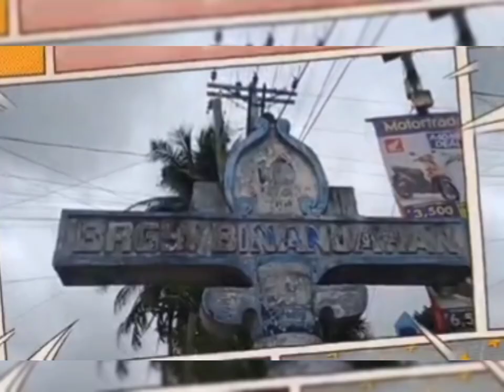DUO VLOGGING: The Miraculous Churches In Pilar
DARAGA COMMUNITY COLLEGE
Salvacion, Daraga, Albay

SUBJECT: PHILIPPINE POPULAR CULTURE

BSED II- SCIENCE BLOCK B
INSTRUCTOR: Ms. Maricel G. Velasco

DUO VLOGGING

TITLE: The Miraculous  Churches In Pilar

SUBJECT OF THE VLOG:

• Santo Niño De Passion in Baranggay Binanuahan Pilar Sorsogon

• Our Lady Of The Pilar Shrine in Pilar Sorsogon

Members:
Alcantara Jarmin
Lovedorial Lara

Special thanks to:
Ms Clarise Manforte - Videographer
Lola Conching o Conception Buensalida Gallardo